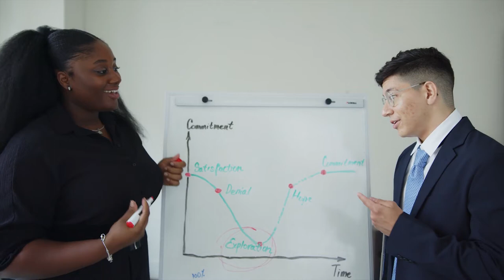Why Men Fear High value Women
Men are like vultures, if you throw yourself at them carelessly they will devour you, and your pride in a matter of seconds. Men are good people but if you give them the chance to mess around with you, they will make sure to mess you up real good. Here are 6 ways how to make men respect and fear you like a high value woman.